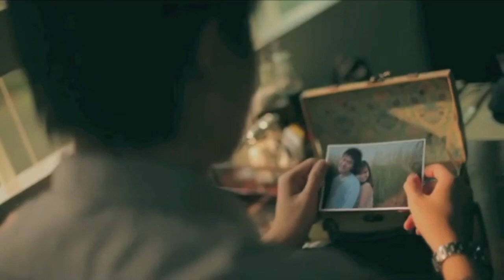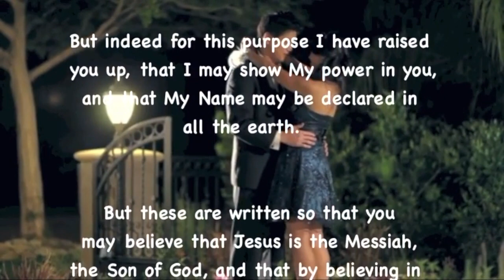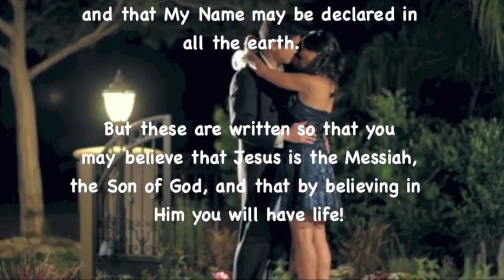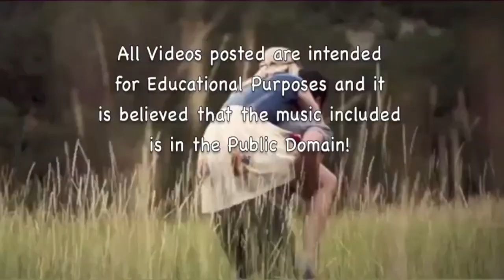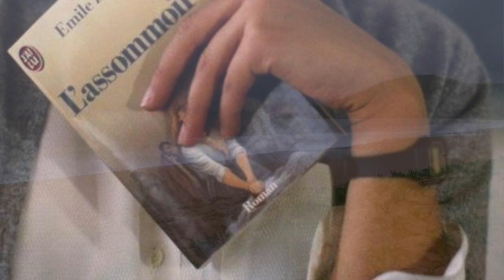After You're Gone! Romantic 1918 Music Hit!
"After You've Gone" is a 1918 popular song composed by Turner Layton, with lyrics written by Henry Creamer. It was recorded by Marion Harris on July 22, 1918 and released on Victor 18509. It is the basis for many other jazz songs, as it can easily be improvised over. It is also the theme song for the BBC sitcom After You've Gone (performed by Jamie Cullum).

In contrast to the album covers of 1950s easy listening records, which frequently showcased images of beautiful women, the Professor Howdy videos uphold a family-friendly aesthetic by featuring beautiful young women of marriageable age. This approach ensures a visually pleasing experience while delivering the delightful musical content characteristic of easy listening. It is noteworthy that the majority of easy listening songs often center around themes of love or sadness related to a beautiful woman.

By featuring a wide range of musical genres and styles, the ProfHowdy channel celebrates the diversity of human musical expression. It emphasizes that great music transcends categories, appealing to the universal love of melody and harmony. Search: iLoveProfHowdy Music

In sum, the ProfHowdy YouTube channel dedicated to easy listening and classical music is a testament to the enduring power of music to inspire, soothe, and connect. It invites viewers on a harmonious journey through the ages, where wit, wisdom, and musical beauty converge to create an enriching and enjoyable experience for all who listen.